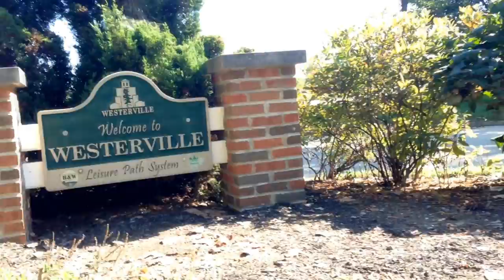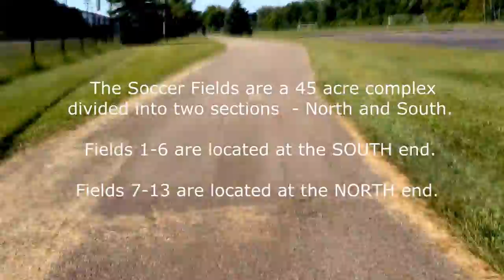A 'Bike View' - Alum Creek Trail - Westerville to Easton - Columbus Ohio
A ride from Westerville down to the construction at Easton soccer fields in Columbus Ohio passing thru many great parks to explore.

If you are looking for Stationary Bike videos, indoor cycling, or cycling workout - you found it!

LET’S CONNECT
△ Cross Stitch for Sale:  LemonTreeNeedleworks.Etsy.com